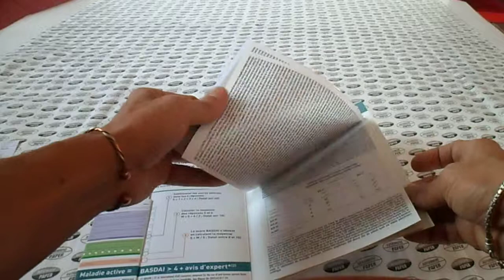Pop-up Réglette EVA de la douleur et bloc Wyeth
Carte Pop-Up - Origami - Kirigami - Documents complexes - Mécanismes papier
Recherche et Développement Papier Carton - Documents mémoriels & évènementiels
Pierre et Farid - Concepteur Fabricant - 15 ans d'expérience